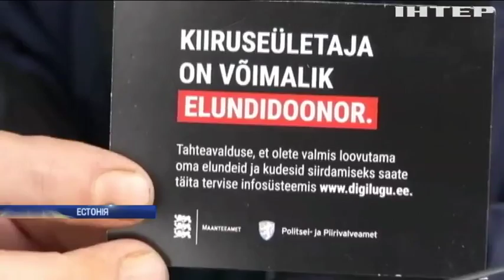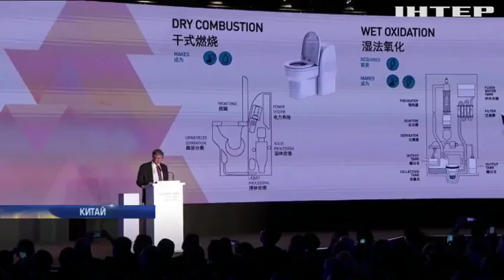Унітаз від Microsoft: Білл Гейтс презентував туалет майбутнього